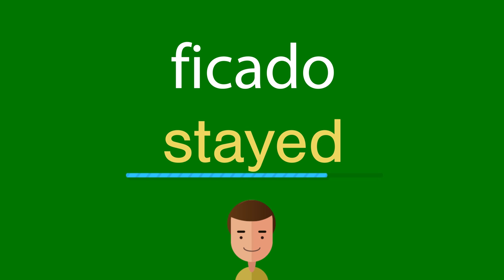Como dizer ficado em inglês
Como se diz corretamente ficado em inglês? Ouça conosco.
Qual é a tradução correta da palavra ficado do português para o inglês? Fale como os americanos. Além disso, como escrever corretamente a palavra stayed?

Obrigado!